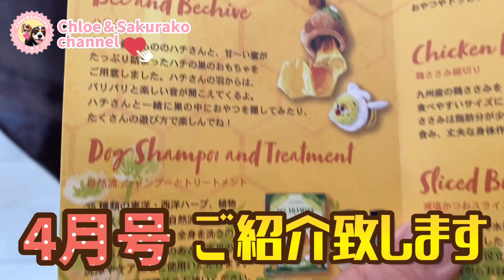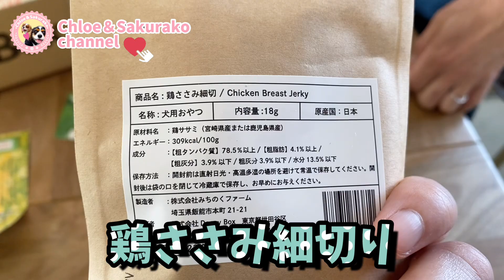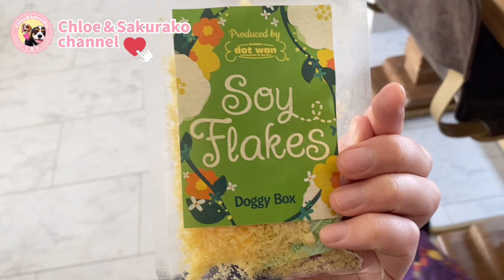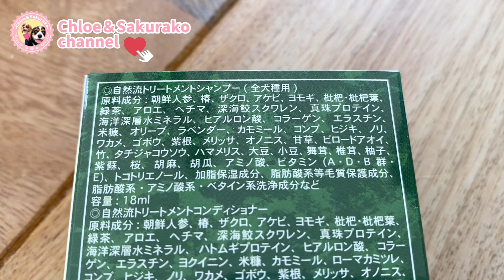【大ピンチ⁉️】まさかの蜂の巣に顔を突っ込んでパニックなキャバリア⁉️💦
まさかの蜂の巣に顔を突っ込んで大ピンチのキャバリア⁉️💦

🐶ドギーボックスさん4月号が届きましたが・・・蜂の巣に顔を突っ込んで大ピンチになった⁉️⁉️⁉️😱💦💦

💛ドギーボックス【Doggy Box】ホームページ

🍀楽天roomで愛用品などをご紹介しています💛

💛キャバリアランド2021Part1の動画はこちらをご覧下さい

💛 キャバリアランド2021Part2の動画はこちらをご覧下さい

💛 キャバリアランド2021Part3の動画はこちらをご覧下さい

💛 キャバリアランド2021Part4の動画はこちらをご覧下さい

💛 キャバリアランド2021Part5の動画はこちらをご覧下さい

💛 キャバリアランド2021Part6の動画はこちらをご覧下さい

💜キャバリアランド2020Part1の動画はこちらをご覧下さい

💜キャバリアランド2020Part2の動画はこちらをご覧下さい

💛クロエと桜子の愛用品💛

🐶食後にデンタルケアで毎日食べてるガム🐶

🐶シャンプーの時に優しく汚れを落とす🐶

我が家はパパ＆ママ＆クロエ＆桜子の4人家族✨

クロエ(Chloe)♀⇒トライカラー(姉)
桜子(Sakurako)♀⇒ブレンハイム(妹)

毎日わいわいドタバタ賑やかな家族です✨

毎週動画を更新していますので
キャバリア クロエ&桜子チャンネル(メインチャンネル)

動画のご感想&ご質問などなど
是非色々と教えて下さいね(∩´∀`∩)💕✨✨

動画を気に入って頂けましたら是非宜しくお願い致します😌✨✨✨

🍀【キャバリアファミリーブログ】🍀
キャバリアLove満載のサイトです💕💕

各種SNSも更新しています✨✨